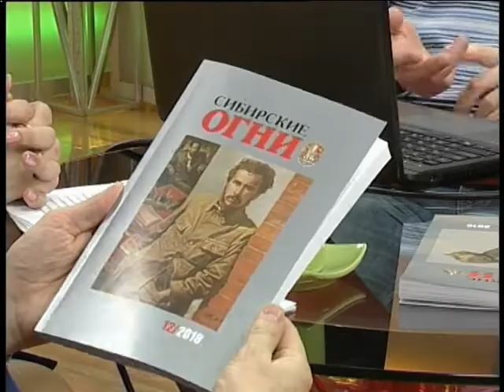Дмитрий Рябов, Кристина Кармалита // "Оранжевое утро" 18.02.19